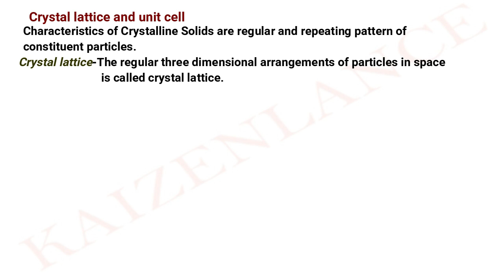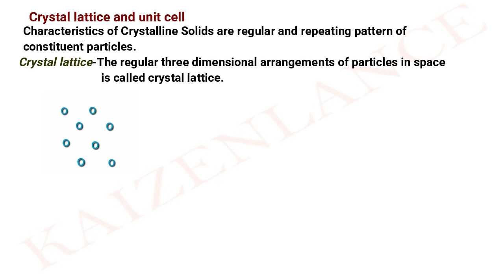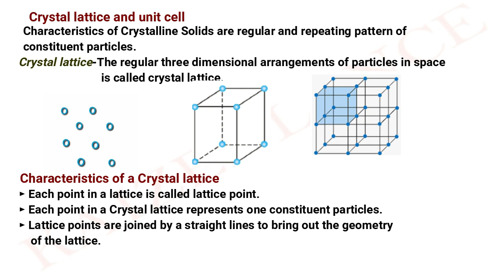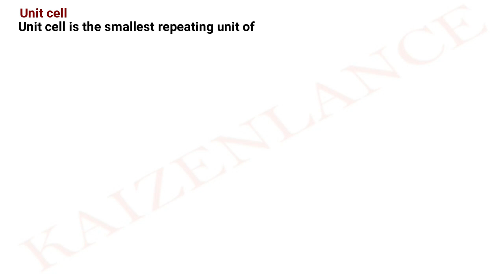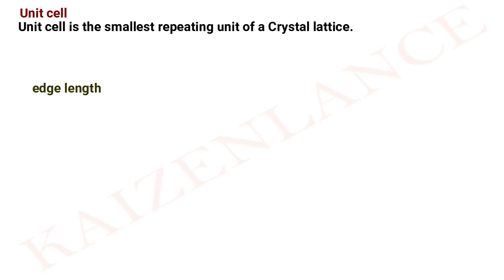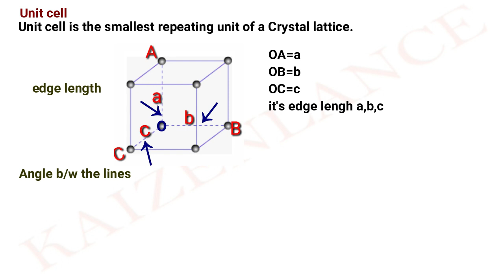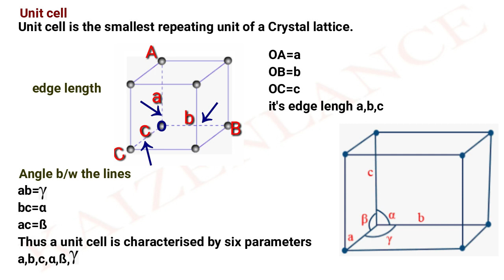Solid state (plus two chemistry)-Unit Cell (Malayalam)||HSE||NEET||KEAM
Class 12-Chemistry
Topic-Unit Cell
Language-English mixed with Malayalam